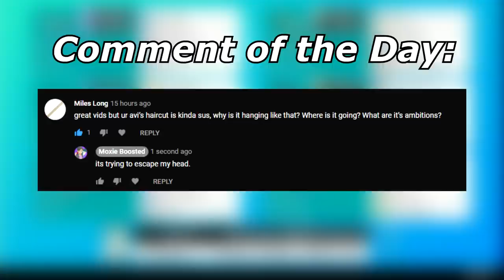G-Max Venusaur is SCARY! | Pokemon Sword and Shield VGC 2020 Ranked Double Battles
We continue our climb to number one today! This time we encounter a very annoying move...

3. Send a tip, ask a question
5. Download and install OBS Streamlabs with my